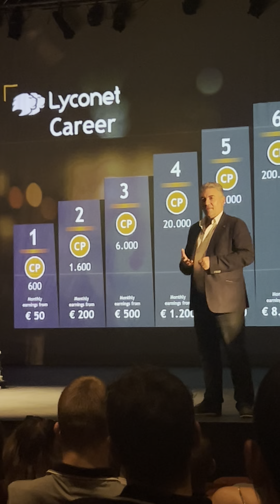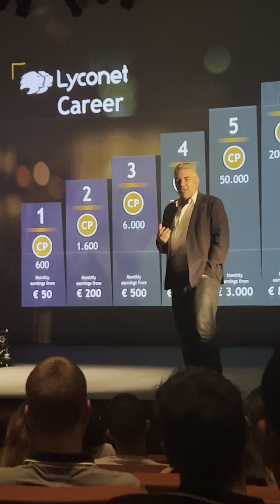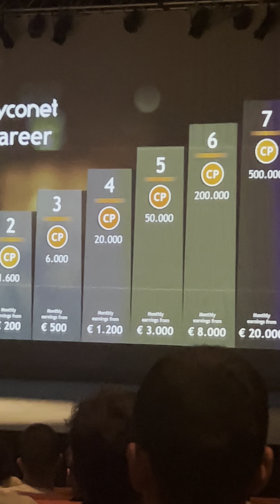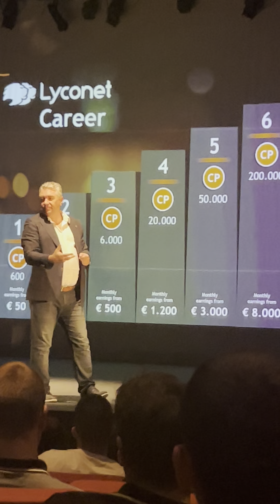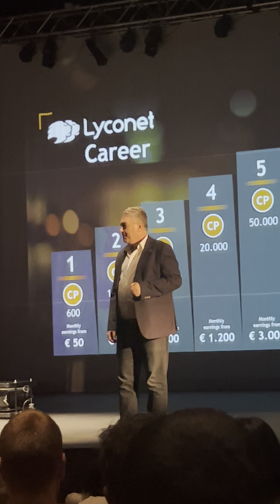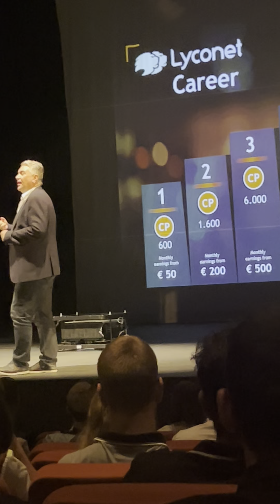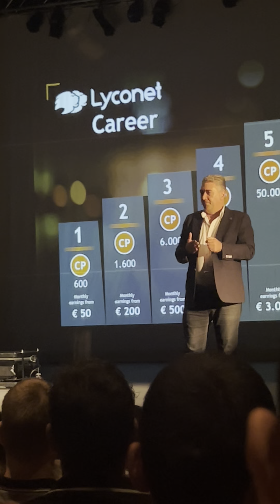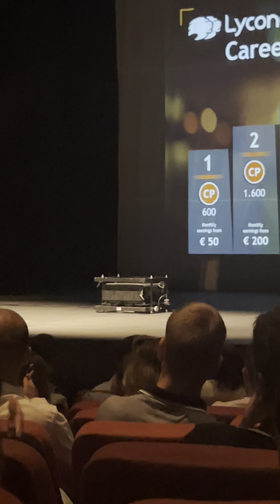Zoran Vitanov - Ili kreiramo vrednost, ili uzimamo od vrednosti